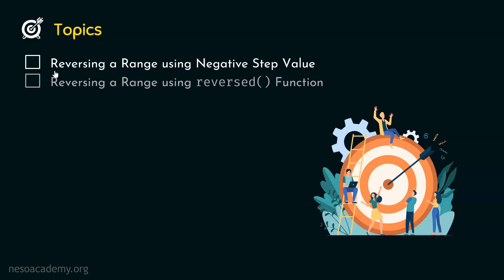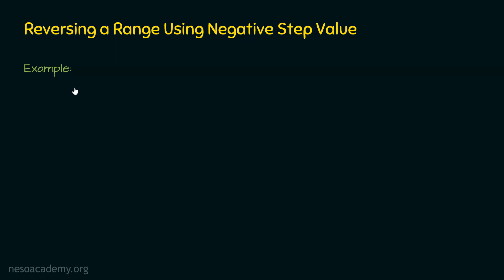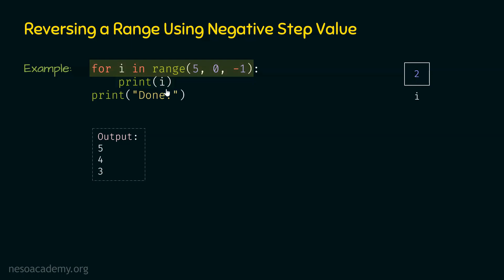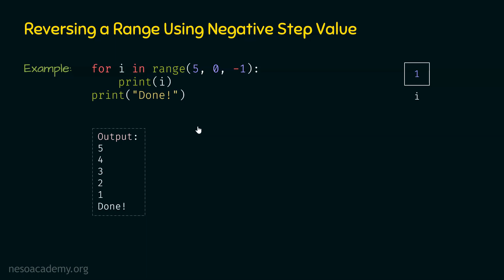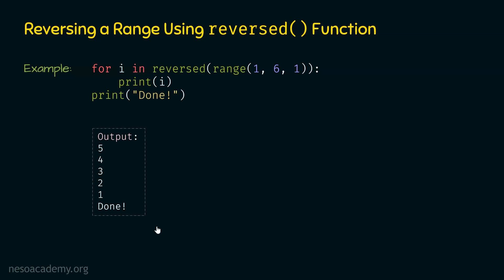for Loop - Reversing a Range of Numbers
Python Programming: for Loop - Reversing a Range of Numbers
Topics discussed:
1. Reversing a Range using the Negative Step Value.
2. Reversing a Range using the reversed() Function.